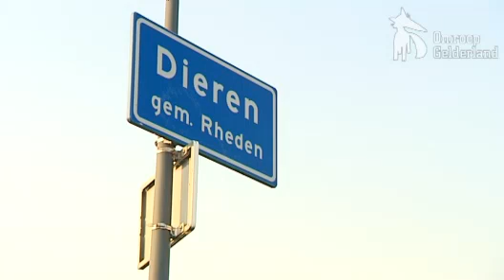Dode gevonden in IJssel bij Dieren